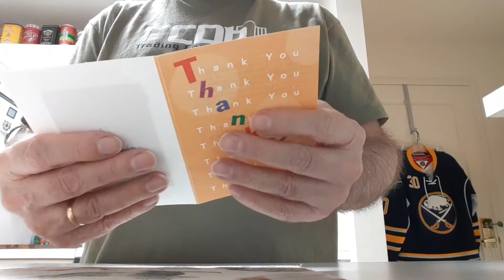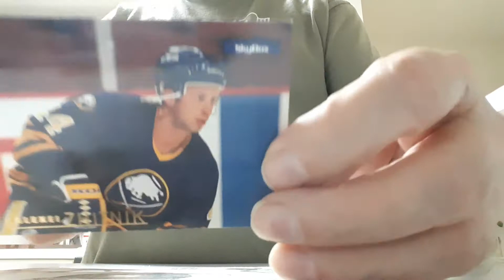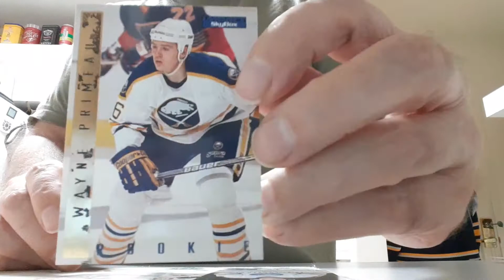PIF from doogie_13